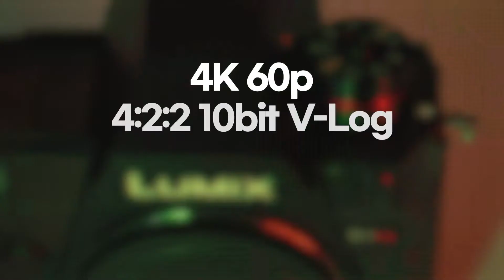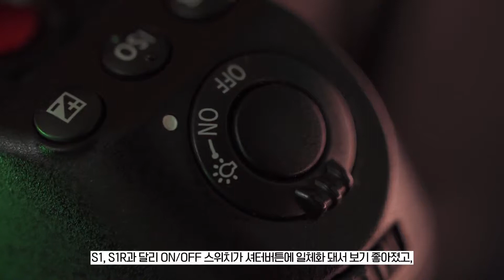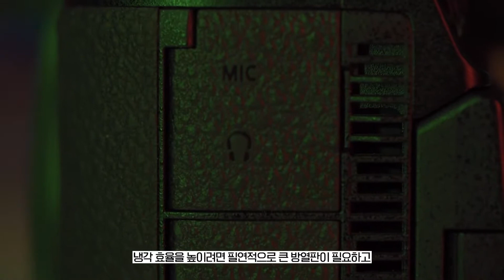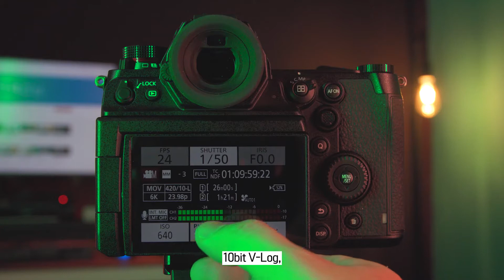PANASONIC Lumix S1H (2020.6.25)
유튜버 " MOViEW"와 함께한 S1H 리뷰 1탄

Lumix S1H는 파나소닉만이 갖춘 시네마 산업에 요구되는 필수 성능과 더불어 Lumix 미러리스 카메라만의 높은 기동성과 기능성이 집약된 궁극의 카메라입니다.